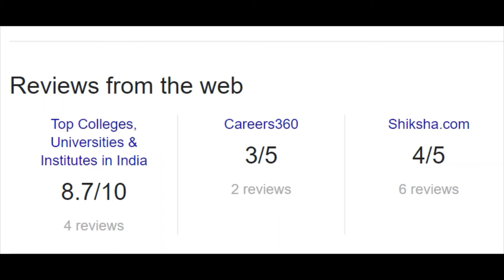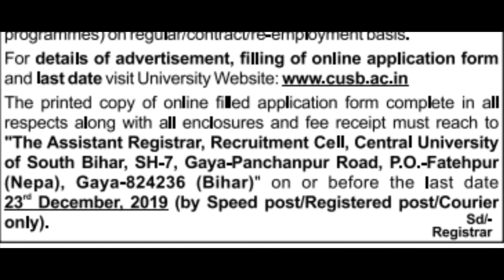Professor Jobs Central University of South Bihar Engineering Job Vacancy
The Central University of South Bihar (abbreviated CUSB) (Hindi: दक्षिण बिहार केन्द्रीय विश्वविद्यालय) is one of the sixteen newly established Central Universities by the Government of India under the Central Universities Act, 2009 (Section 25 of 2009).[1] The university is located at Panchanpur, Gaya, India.[2] On 27 February 2014, Lok Sabha Speaker Meira Kumar laid the foundation stone for the permanent campus in Gaya.[3] When completed, it will be spread in a 300 acre campus at Panchanpur. Currently further construction is ongoing. Dr. C. P. Thakur is now the newly appointed Chancellor by President of India. CUSB is NAAC Accredited 'A' grade university.
Academics
The university offers postgraduate and undergraduate programmes in various fields. Admission used to be through its own test Central University of South Bihar Entrance Test (CUSBET), and in addition, in some cases, interview or group discussion.[4] Now the university conducts an all India common entrance test re-christened as Central Universities Common Entrance Test (CUCET), across cities in India at viable examination centres.

Schools

The university consists of the following schools:[5]

School of Earth, Biological and Environmental Sciences

Centre for Biological Sciences

Centre for Environmental Sciences

School of Human Sciences

Centre for Psychological Sciences

School of Languages and Literature

Centre for Foreign Languages

Centre for Indian Languages

School of Mathematics, Statistics and Computer Science

Department of Statistics

School of Media, Art & Aesthetics

School of Social Sciences and Policy

Centre for Development Studies

Centre for Economic Studies and Policies

Centre for Historical Studies and Archaeology

Centre for Political Studies

This centre offers a 2 year integrated M.A. in Political Science and International Relations.

Ph.D. in Political Science and International Relations

Centre for Sociological Studies

Centre for Education

School of Law and Governance

The school of law and governance offers three courses now:

5 year integrated B.A. LL.B. (Hons.) Programme

LL.M. One Year Programme (As per UGC 2013 Regulation)

Management

The President of India is the Visitor of the university. The first Chancellor is Meira Kumar, former Speaker of the Lok Sabha. H.C.S. Rathore is the Vice-Chancellor.[6]